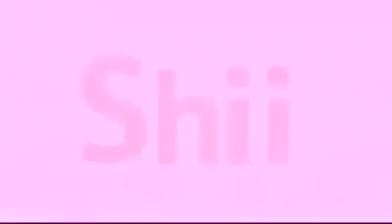Console Games For Women